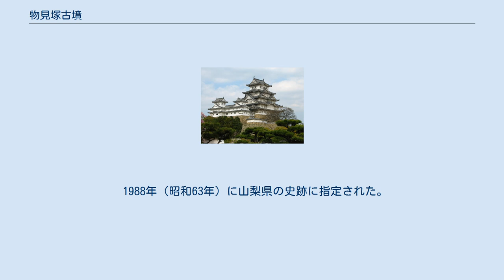物見塚古墳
物見塚古墳（ものみづかこふん）は、山梨県南アルプス市下市之瀬字上の山に所在する古墳時代前期前半の前方後円墳。
 南アルプス市内はもとより釜無川以西では唯一の前方後円墳で、造営年代は4世紀末から5世紀前半にかけての時期が推定されている。
周囲には、5世紀後半の円墳とみられる六科丘古墳（ぬじなおかこふん）、6世紀の鋳物師屋古墳、弥生時代・古墳時代・平安時代の複合集落遺跡油田遺跡などが点在する。
 墳丘長約46メートルであり、前方部の長さが約16メートル、幅が約14メートル、後円部の直径は約30メートルで高さはおよそ4.2メートルで、墳丘表面より葺石も確認している。
埋葬施設は粘土槨と推定され、鉄剣、玉類、銅鏡（珠文鏡）などが副葬品として納められていたと考えられる。
発掘調査は櫛形町教育委員会により1981年（昭和56年）に実施されたが、銅鏡はそれ以前に採集されたものである。
2005年（平成17年）にも南アルプス市教育委員会による再調査が行われており、複数の出土品があった。
 1988年（昭和63年）に山梨県の史跡に指定された。
現在は、墳丘を保護するための緊急措置として土嚢による土留がなされている。